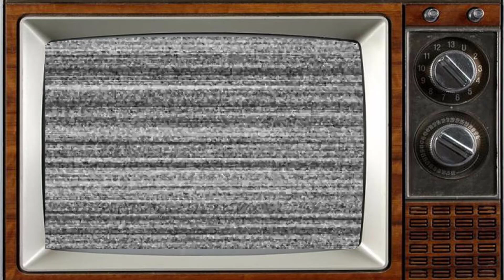Meet The Wife 1963 Cast Deaths - The Whole Cast Died Tragically!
Meet the Wife is a 1960s BBC situation comedy written by Chesney and Wolfe, which featured Freddie Frinton as Freddie Blacklock with Thora Hird as his tyrannical wife, Thora. It ran for five series.

The series was based on a 1963 BBC television Comedy Playhouse production, "The Bed". The theme tune was by Russ Conway and incidental music by Norman Percival and later Dennis Wilson. The producers were John Paddy Carstairs and later Robin Nash.